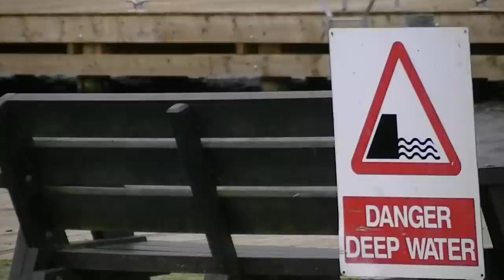2pm during Tailend of Hurricane Katia, at Lough Neagh, Northern Ireland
Views around Lough Neagh, Northern Ireland during the tailend of Hurricane Katia.  It did not present the ferocity forecast but still stormy enough.  This lough is a lake and not a sea lough.